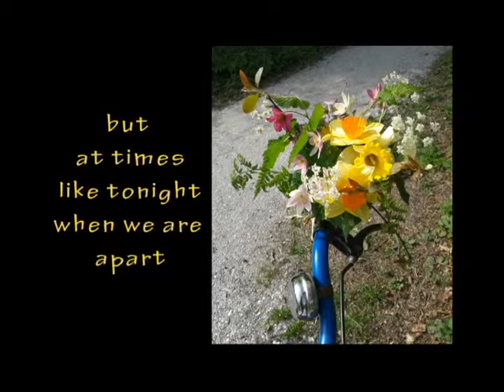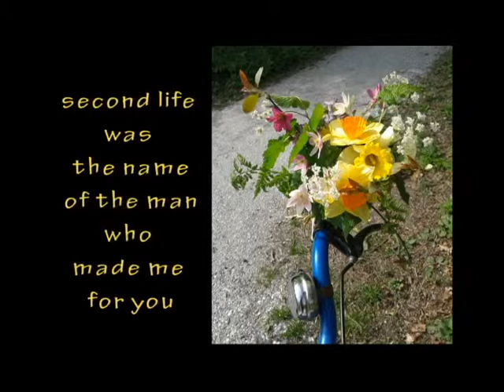My Bike Blue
created by Alin Diraduryan